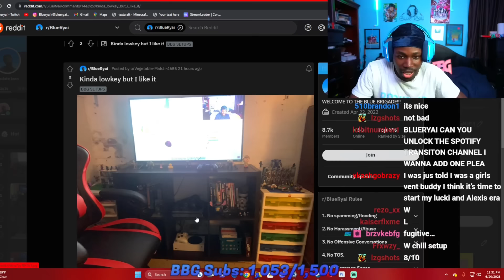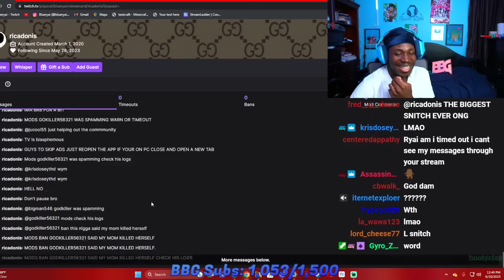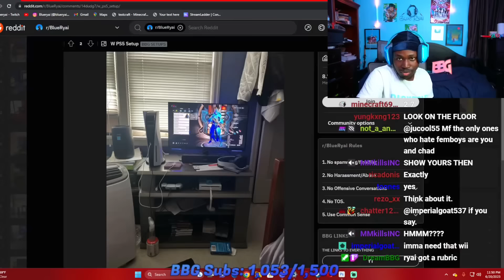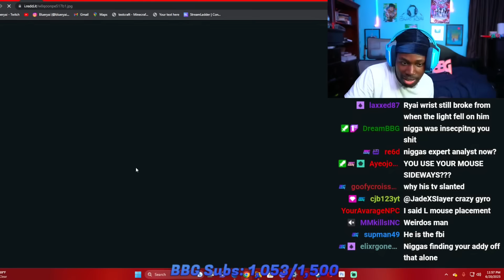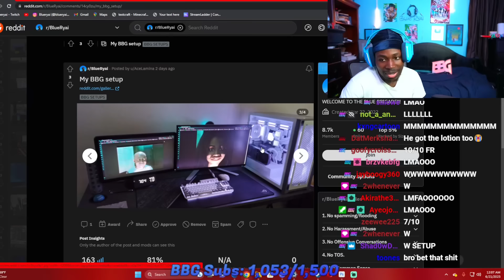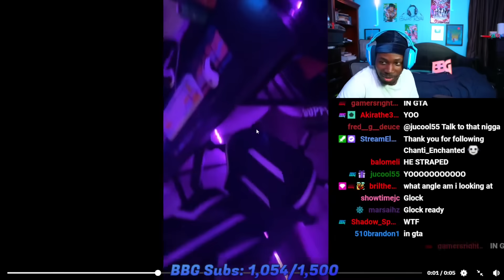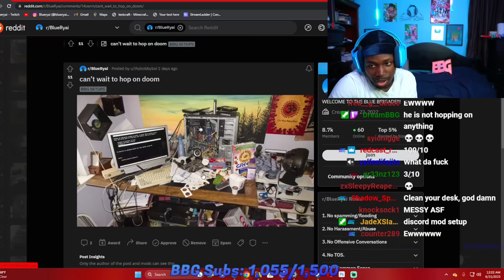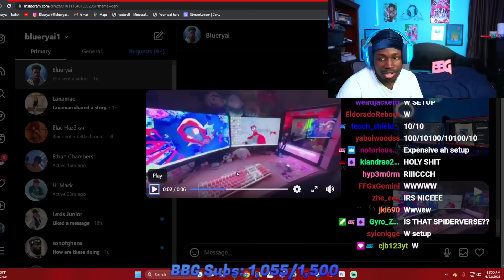Blueryai Rates His Viewers Setups